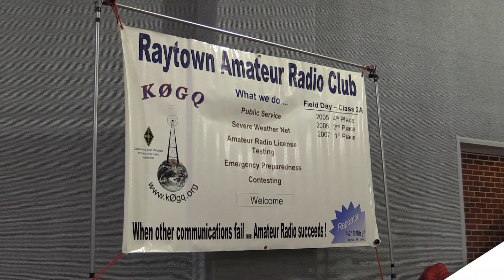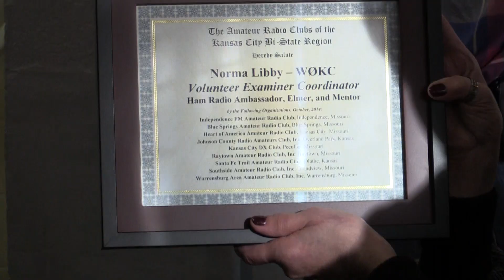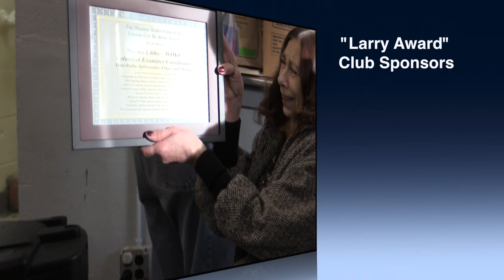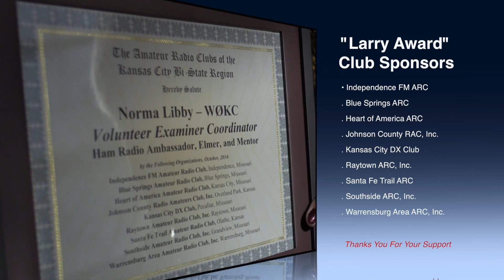Raytown Missouri Hamfest 1 Nov 2014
Here's a short video of what happened at the Raytown MO Hamfest on 1 Nov 2014. Highlight was the award presentation to Norma Libby W0KC.